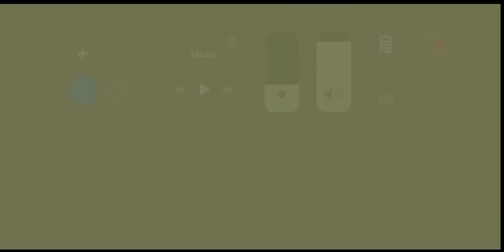Fortnite Mobile- chapter 2 season 2 gameplay ( ios/ android)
Also use code hd-brand in the code item

My epic name : youtube hd brand

My device : iphone x

Ignore this stuff below

Fortnite
Fortnite mobile
Fortnite chapter 2
Season 2
Fortnite gameplay
Fortnite mobile gameplay season 2 chapter 2